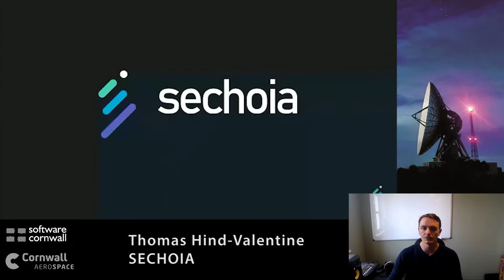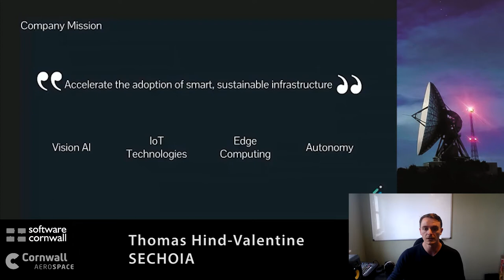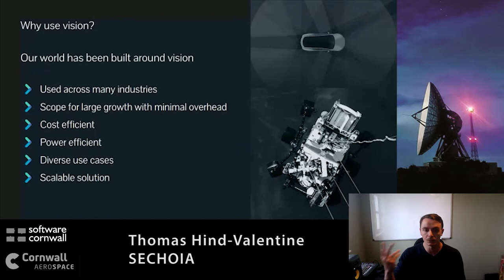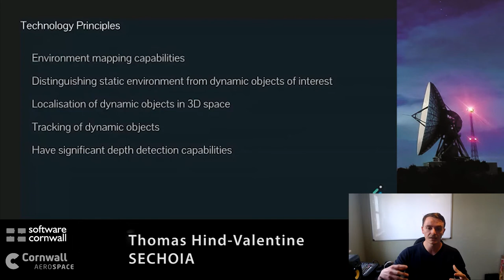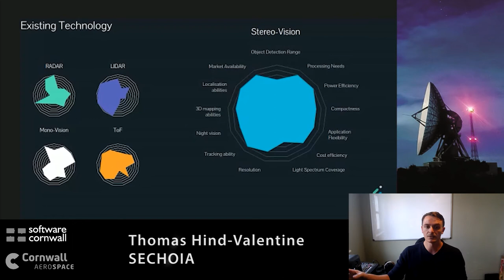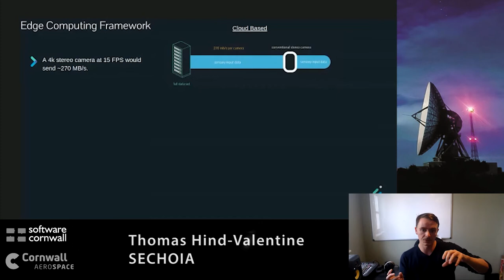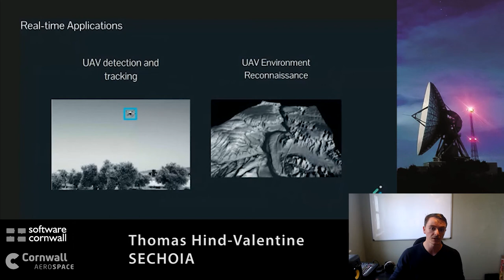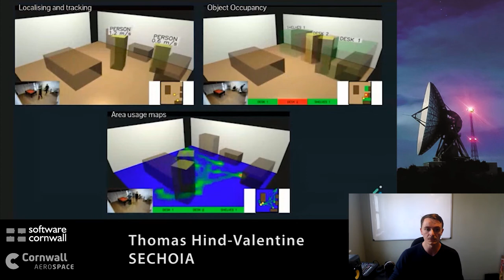Sechoia - Thomas Hind-Valentine - Virtual Tech Connect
Sechoia

Sechoia Ltd is a UK based, self-funded, tech start-up, aiming to develop disruptive technology. They have recently developed a proof-of-concept software that combines depth imaging, edge computing and machine learning to create real-time data analytics. Join this session to find out more about this exciting proof of concept and how it is set to help with spatial planning.